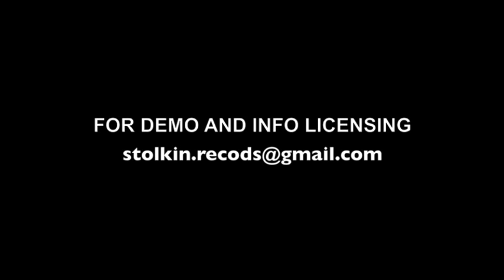Ariano Kinà - A Fistfull Of Dollars (Original Mix)